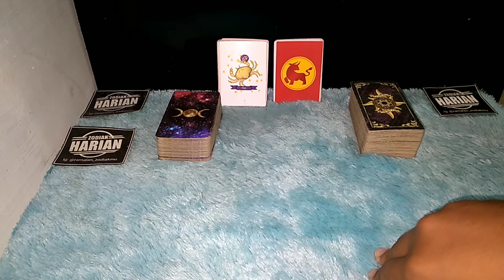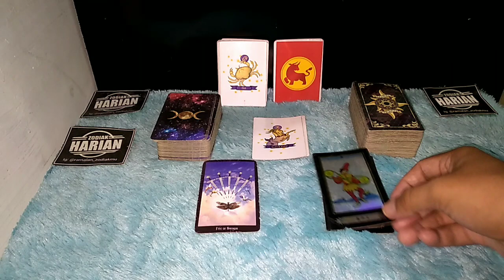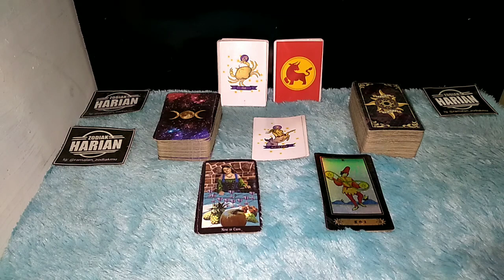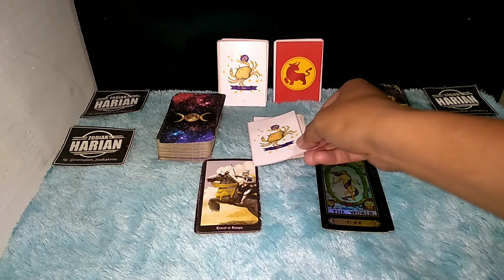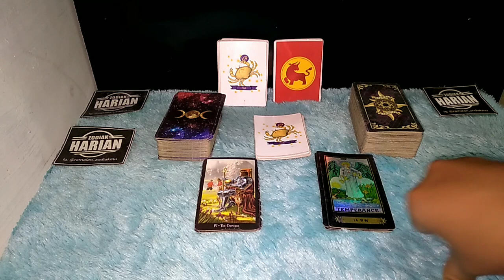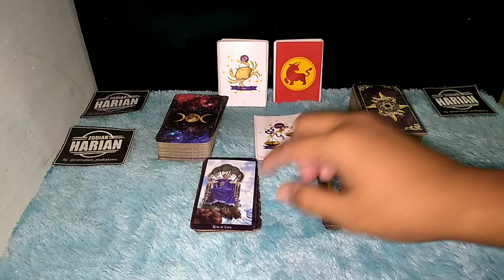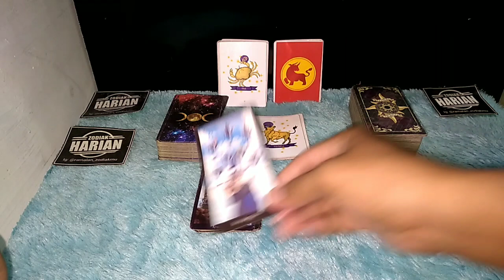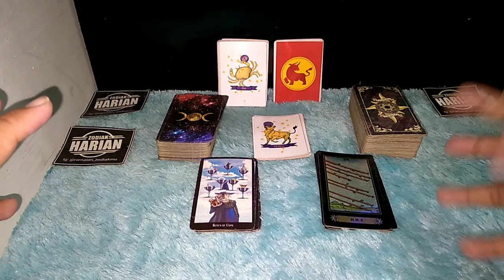ZODIAK YANG BERUNTUNG HARI MINGGU 11 JULI 2021 LENGKAP DAN AKURAT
Ini adalah zodiak yang terprediksi beruntung hari Minggu 11 Juli 2021

Urutan 12 Zodiak Beserta Tanggal dan Bulan Lahir:

1. Capricorn (22 Desember - 19 Januari)
2. Aquarius (20 Januari - 18 Februari)
3. Pisces (19 Februari - 20 Maret)
4. Aries (21 Maret - 19 April)
5. Taurus (20 April - 20 Mei)
6. Gemini (21 Mei - 20 Juni)
7. Cancer (21 Juni - 22 Juli)
8. Leo (23 Juli - 22 Agustus)
9. Virgo (23 Agustus - 22 September)
10. Libra (23 September - 22 Oktober)
11. Scorpio (23 Oktober - 21 November)
12. Sagittarius (22 November - 21 Desember)

Dapatkan Layanan Zodiak Harian :

1. Konsultasi
2. Astrology Ramalan Zodiak
3. Ramalan Garis Tangan
4. Pendalaman Sifat Dan Karakter
5. Ramalan Shio Bulanan Dan Tahunan